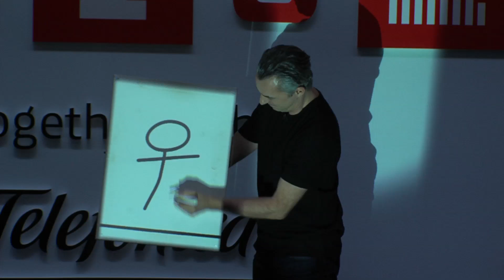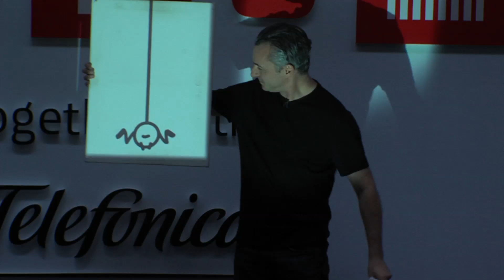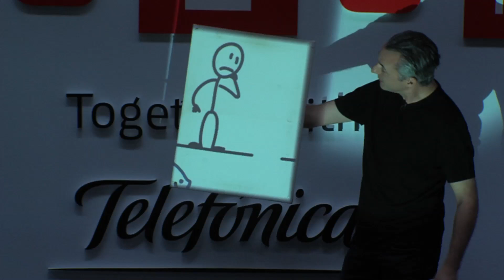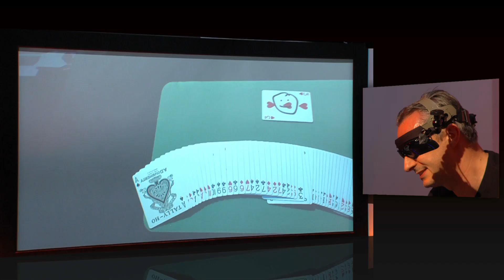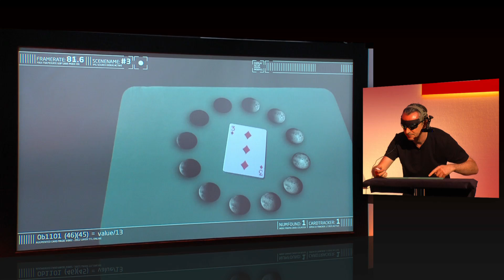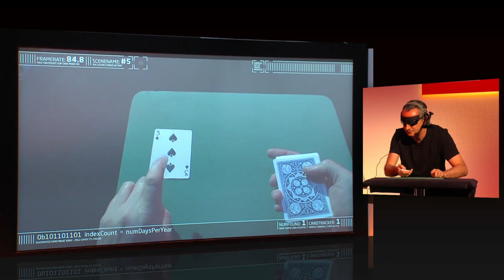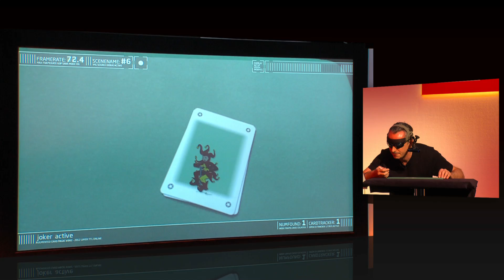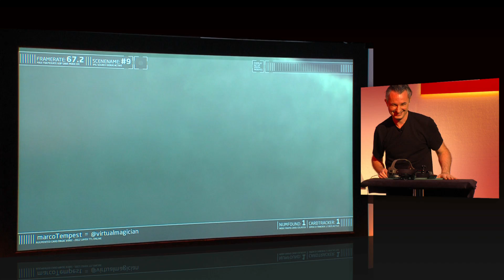Marco Tempest: Combining Magic and Technology | WIRED 2013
Marco Tempest: cyber-illusionist who combines magic and technology to produce astonishing illusions. Technoillusionist Marco Tempest weaves digital media into his performances, using computer-generated imagery to create contemporary illusions